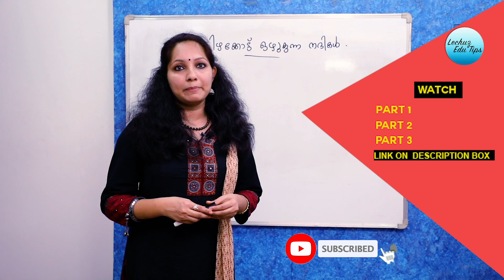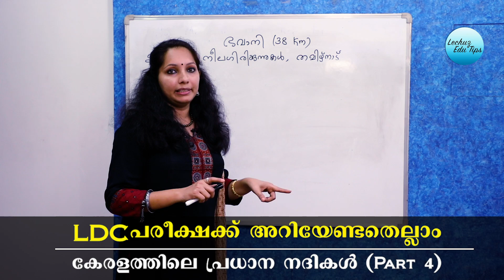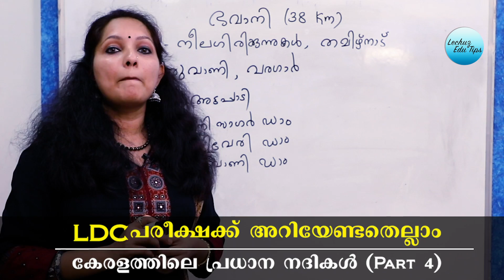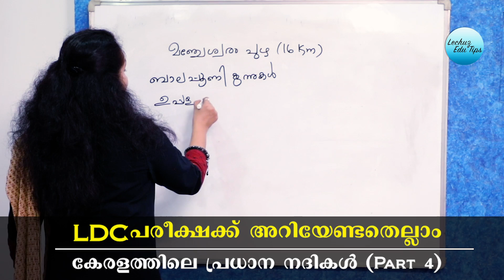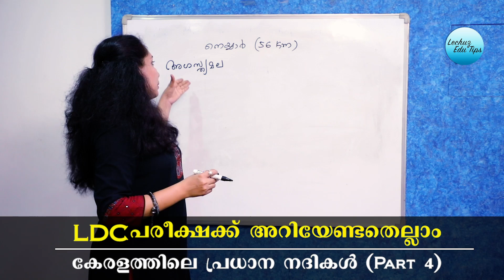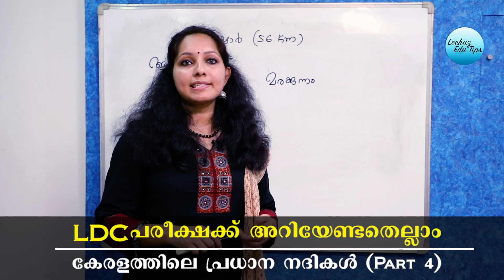KERALA RIVERS PART-4 | KERALA PSC FREE ONLINE COACHING| KERALA PSC NEW SYLLABUS BASED CLASSES